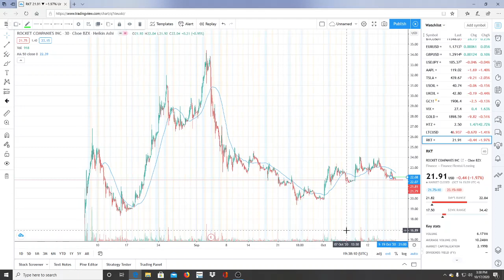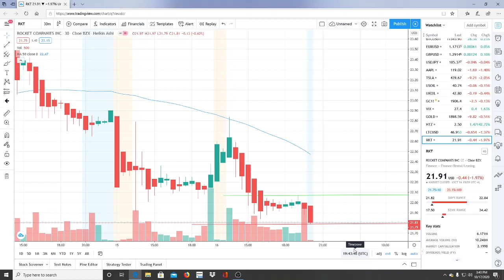Rocket companies inc rkt stock chart analysis